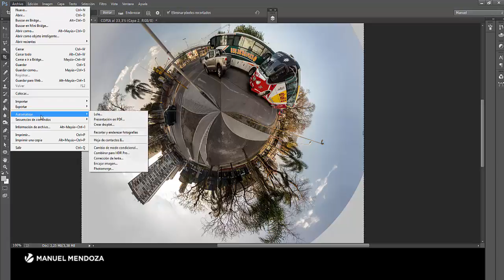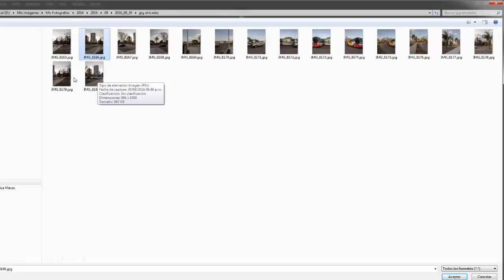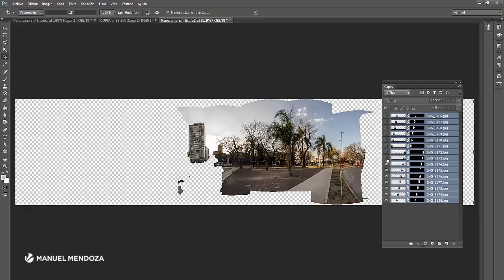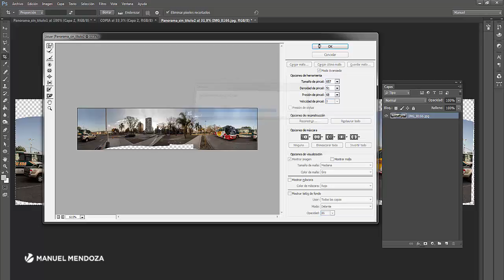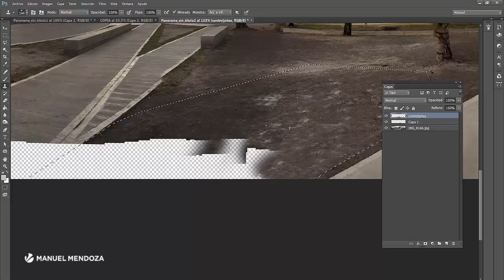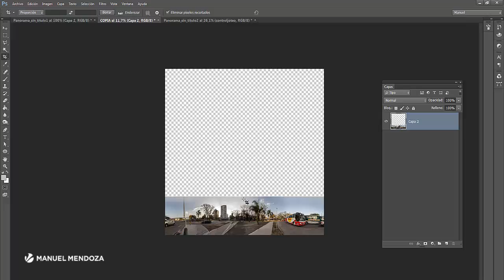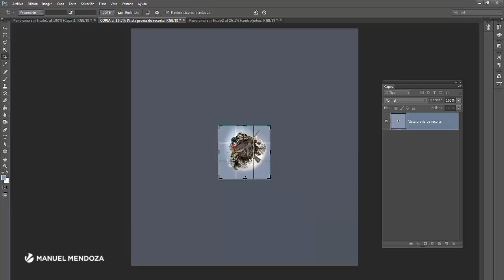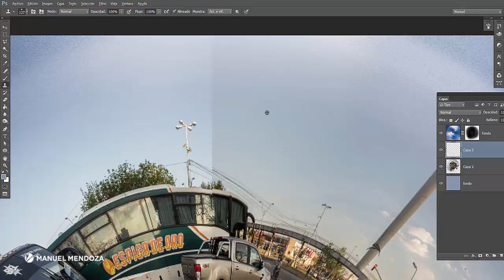Como hacer un "mundillo" con Photoshop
En este tutorial explico como hacer el efecto "mundillo" con el filtro de coordenadas polares, la maya y el filtro licuar.
podrás ver mas ejemplos de trabajos que realice con esta técnica.